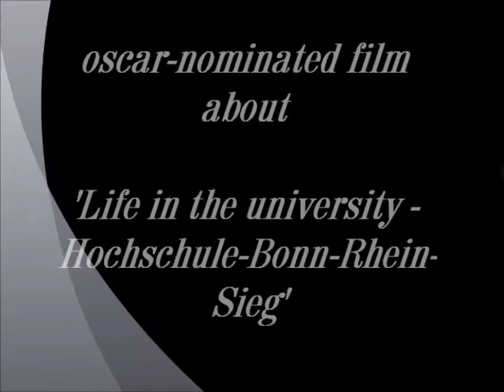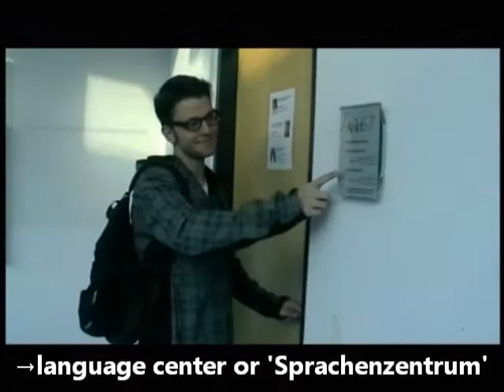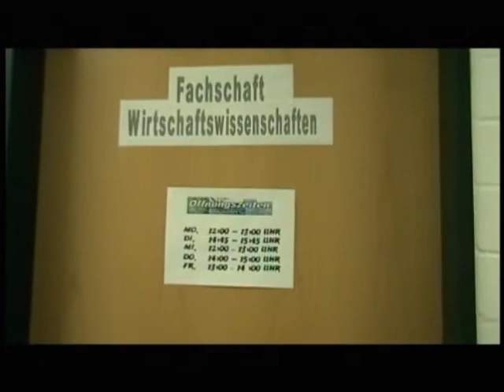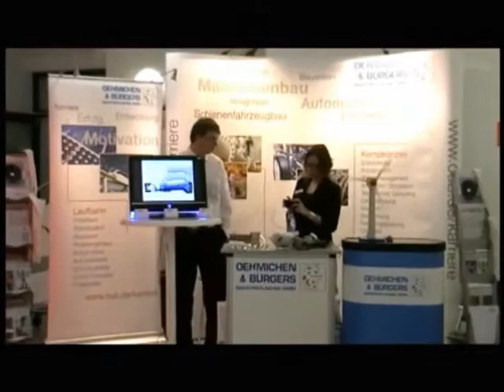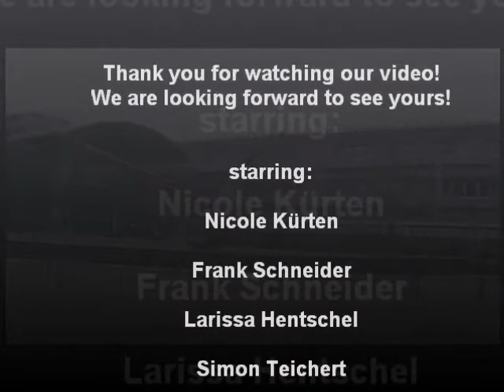Life in the university HBRS